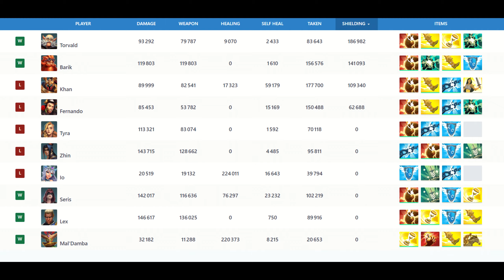This Barik owns the Point (Dracö) Paladins Grandmaster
Paladins Grandmaster Ranked Game with GM Dracö.
Grandmaster Barik gameplay (Dracö) carrying with Barik Fortify talent.
Are you playing Barik full Tank ?

Make Barik best build, with the best loadout, best cards and best deck.

Paladins Season 6 | Patch Aico's Vault 6.7